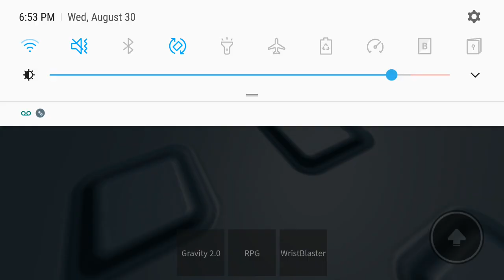A normal roblox experience...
Today we are playing a wholesome roblox game full of happiness!